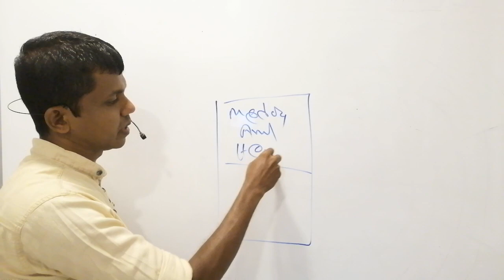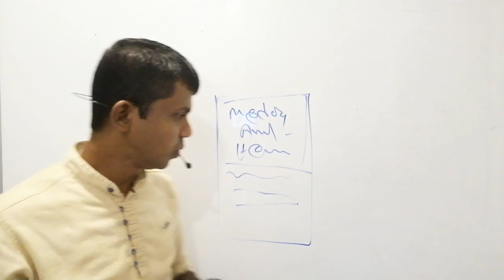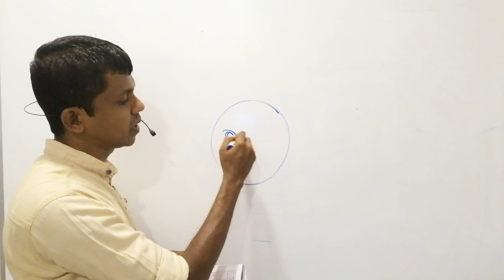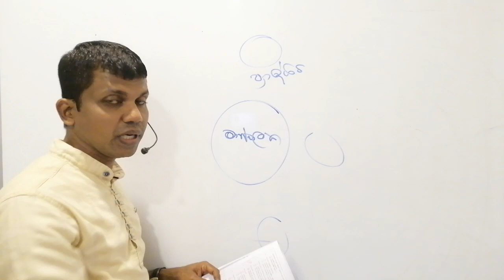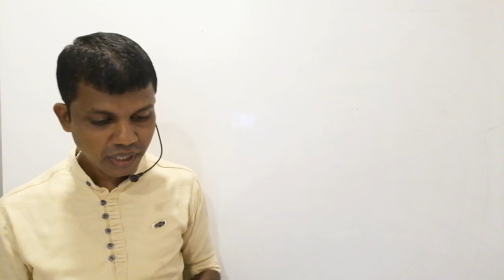Media 35/100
A/L media mcq